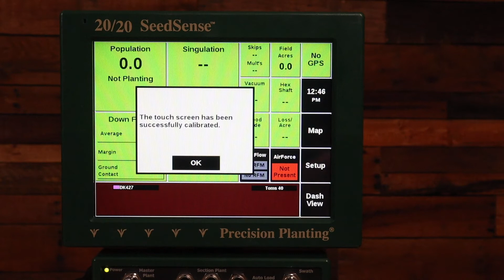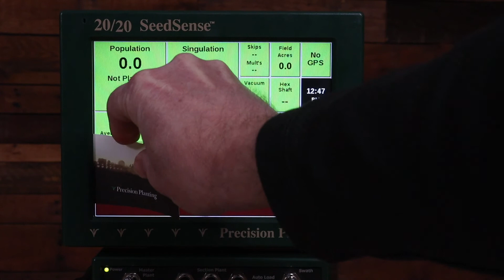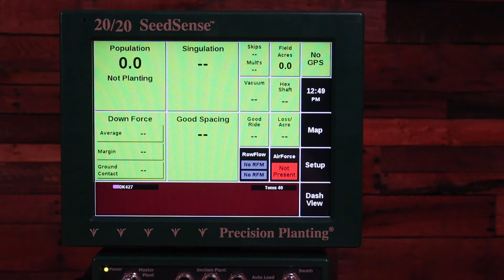20/20 Gen 2/1 - Touchscreen Will Not Respond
Quick tutorial on what to do when the touchscreen on the Precision Planting 20/20 Gen 2 or Gen 1 display will not respond to your touch.